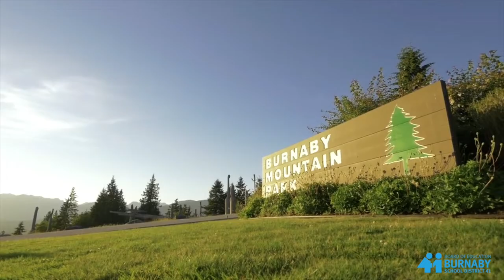Burnaby North Secondary - Valentina (Mexico)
Burnaby, Canada, International Student Program, Burnaby North Secondary School.  Student from Mexico testimonial.